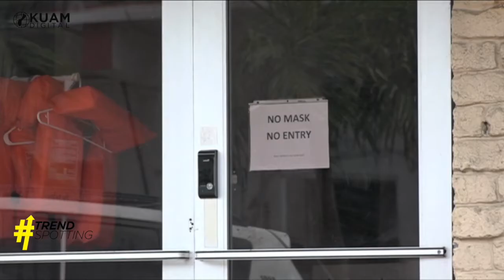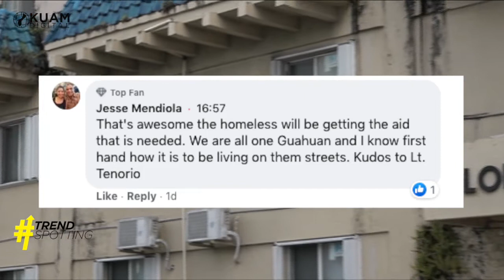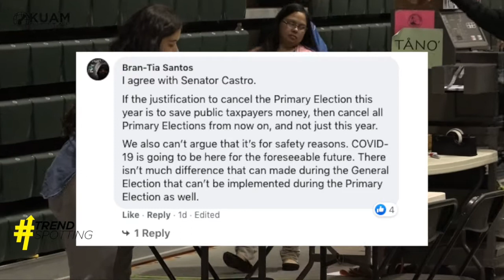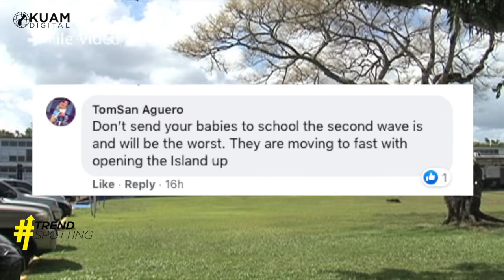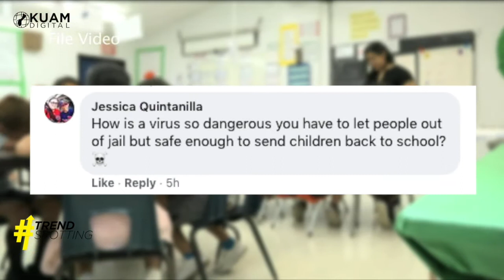TrendSpotting - your reactions to helping the homeless, elections, and going back to school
TrendSpotting: Adriana Cotero breaks down the big headlines from the past week and your reactions to work going on by your government to get Guam back on track in a variety of ways – helping the homeless, elections, and going back to school.